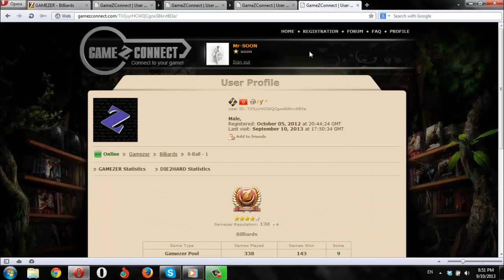10-9-2013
TX3yyrHCWQCgzwS8krvtl83e
WW0rFjW9ZgxM1U3WASDce931